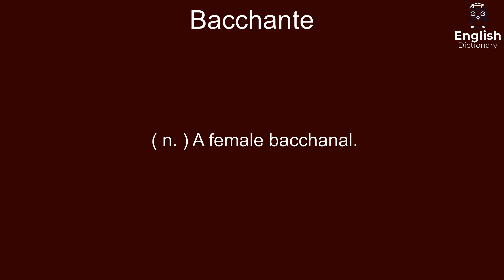Bacchante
( n. ) A female bacchanal.